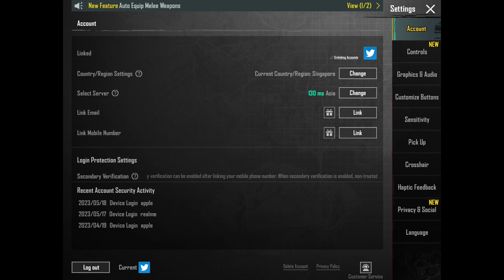Disable auto Melee Weapons? Pubg auto equip Melee weapons Settings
Hello Guys, in this video I'll inform you with new Pubg mobile Feature setting called Auto Equip Melee Weapons and also guides you about How to enable or disable this new feature.

Watch what you can do with this new auto equip melee weapons feature in new mode gameplays.

Problems solved

Pubg 2.6 update features guide
Pubg 2.6 update all details
What is auto equip Melee weapon feature
How to disable melee weapon auto equip
How to disable machete while jumping
How does Auto equip Melee weapon work
What is advantage of auto equip melee weapon feature